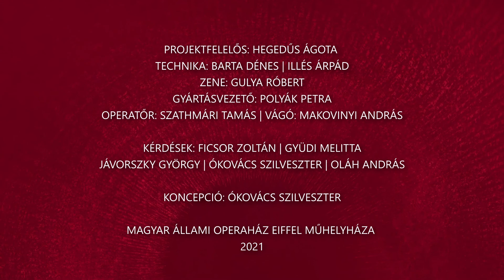Alfától Operáig 142. rész - Fabio Ceresa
Fabio Ceresa nemzetközi hírű rendező és librettista. Szülőhazájában, Olaszországban széles körben ismertté vált, 2016-ban az International Opera Award díjazottja volt. Pályafutása során a világ számos pontjára eljutott a Koreai Nemzeti Operától a San Francisco Operáig. Jelenleg Giordani Andrea Chénier című operáján dolgozik, ami Az álarcosbál után már a második munkája a Magyar Állami Operaházban. A premier előtt azonban neki is el kell jutnia Alfától operáig.

Fabio Ceresa is a director and librettist of international fame. He made his name all around his home country of Italy and was a winner of the International Opera Award in 2016. His career has taken him to different corners of the world from the Korean National Opera to the San Francisco Opera. Currently, he is working on Andrea Chénier by Giordano, which is his second collaboration with the Hungarian State Opera after Un ballo in Maschera by Verdi. Before the première, however, he needs to get From Alpha to Opera.